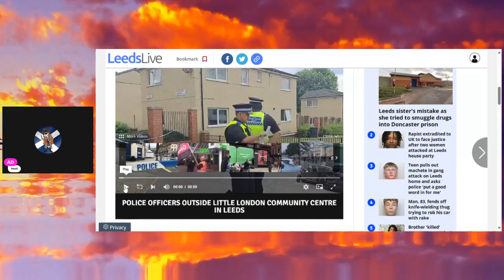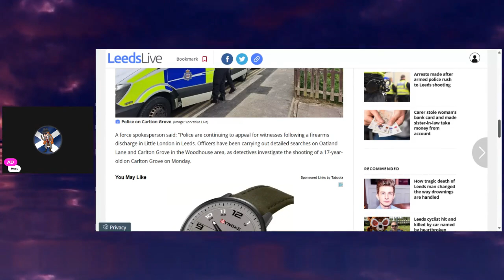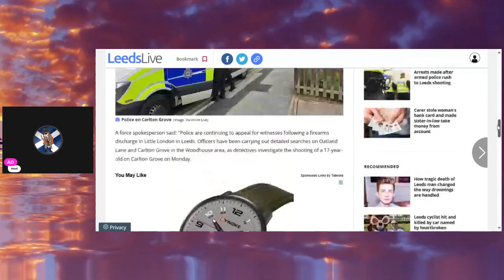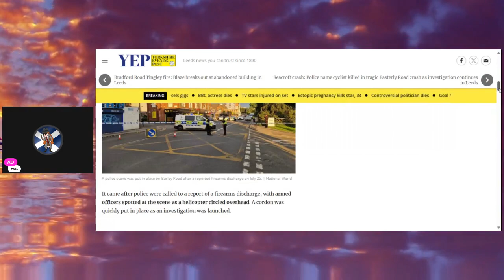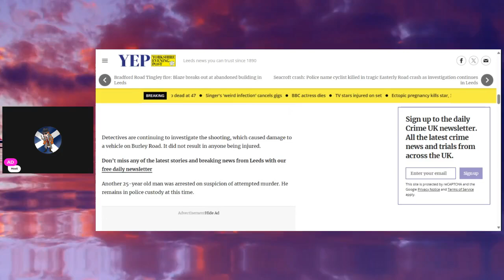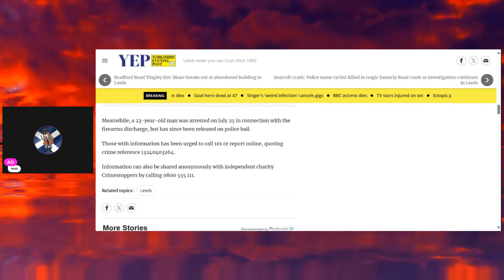BURLEY ROAD, LEEDS SHOOTING ~ NOT ON NATIONAL TV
You will not see this on National News only on YouTube
Hello and welcome to all my subscribers and to those who watch my videos and lives.